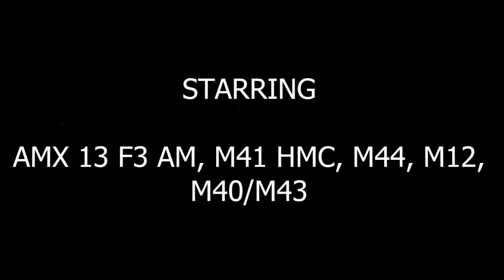Arty shotgun kills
Some of my lucky shotgun kills from World of Tanks.  Didn't get the audio clips synced up that well but I think it still sounds good.